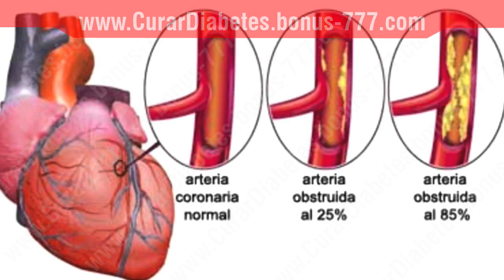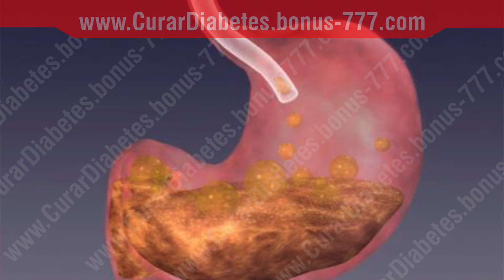✔ Propiedades y Beneficios de la Lechuga !! - Propiedades Diuretias en la LECHUGA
Muchas personas consideran abrumadora la idea de comer muchas porciones de frutas y verduras todos los días. La idea de comer ensaladas todos los días o los racimos de lechuga y espinacas puede ser suficiente para desalentar a las personas de seguir una dieta más saludable.

Afortunadamente, hay algunas maneras indoloras de obtener más verduras de hoja en su dieta sin tener que sentirse como un conejo de conejito. Muchas personas que tienen dificultades para comer vegetales de hoja verde prefieren tomarlos en su lugar en forma de batidos verdes.

Los batidos verdes son batidos de frutas que tienen hojas verdes como la espinaca o la col rizada.

Acostumbrarse al gusto puede tomar un poco de tiempo, pero una vez que lo haces, puedes beber el equivalente a una ensalada entera en forma de un batido verde.

Beber licuados verdes es una excelente manera de aumentar su ingesta de vegetales.

Algunas verduras comunes que se pueden agregar fácilmente a los batidos son la lechuga romana, la espinaca, la col rizada, la zanahoria, el apio y los pepinos.

Por supuesto, no debe agregar todos estos a la vez. La mayoría de las personas que toman batidos verdes recomiendan una proporción de 40% de vegetales a 60% de fruta para mantener su buen sabor.

Si recién está empezando a beber batidos verdes, elija un verde suave como la espinaca y agregue una pequeña cantidad a su batido.

Una vez que esté más acostumbrado al gusto, puede aumentar la cantidad de verduras que está mezclando.

Además de aumentar su consumo de vegetales, los batidos verdes también pueden ayudarlo a comer más frutas. Un batido puede contener un melocotón, un puñado de fresas, un plátano, algunos arándanos y una manzana.

Esto suma al menos tres o cuatro porciones de fruta en una deliciosa bebida. La mayoría de las personas adelgazan sus licuados con jugo de fruta 100%, aunque algunas personas optan por usar agua o leche para obtener sus batidos a una consistencia potable.

Janny Soltero